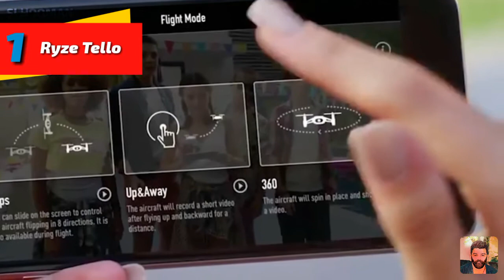අඩුවට ගන්න පුලුවන් හොදම ඩ්‍රෝන් පහක් - TOP5 BUDGET DRONES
Snaptain

Potensic drone

LKR 75,861.73 | DJI Mavic mini drone with 2.7k camera FCC MT1SS5 version flight time 30 minutes original in stock

Holystone HS100

Tello